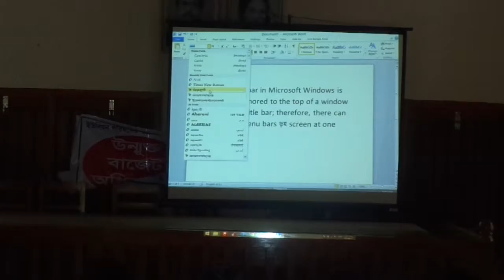Basic IT/ICT Training Under Learning & Earning Development Project (NEOSYS ENGINEERING LTD.)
Rampal Union Munshiganj Sadar Day-3 (before lunch)